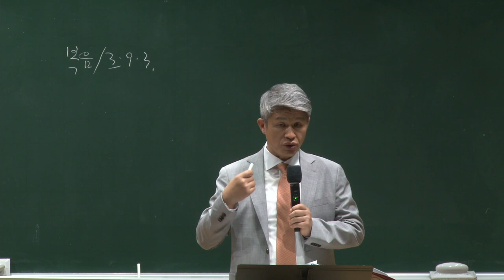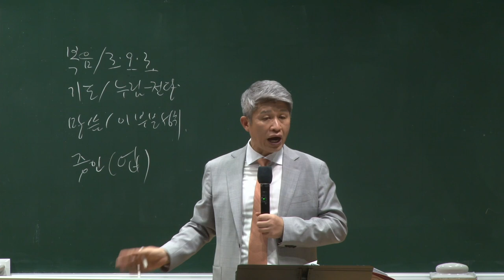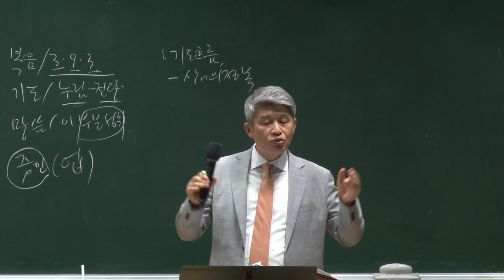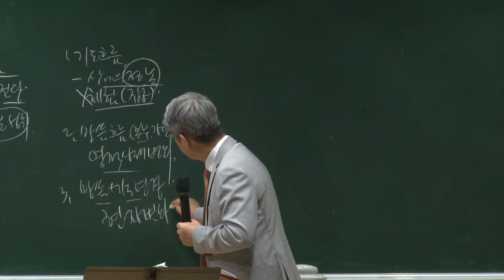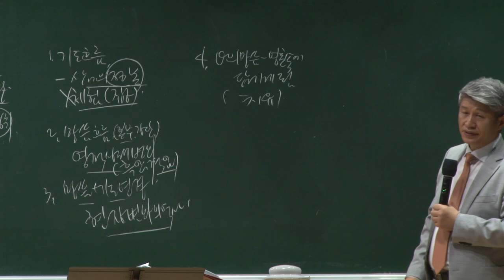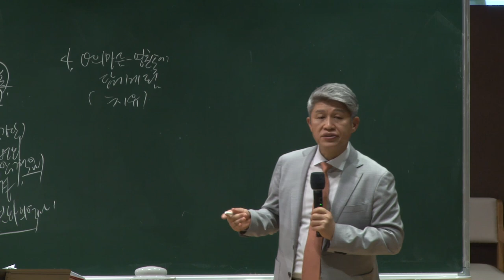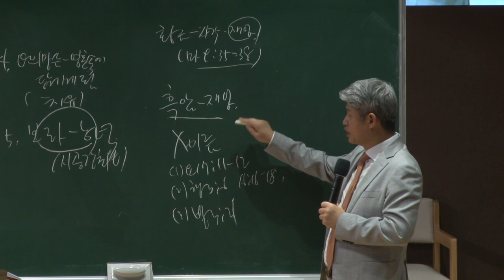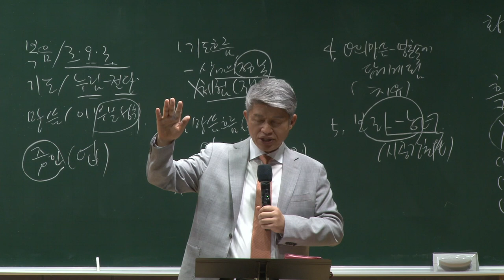20220925 대구하나교회 산업선교회